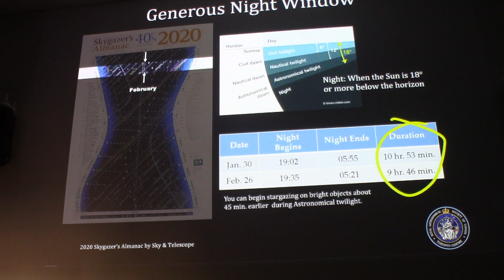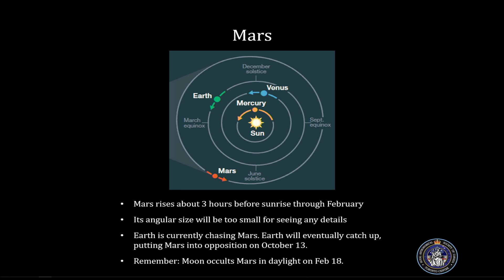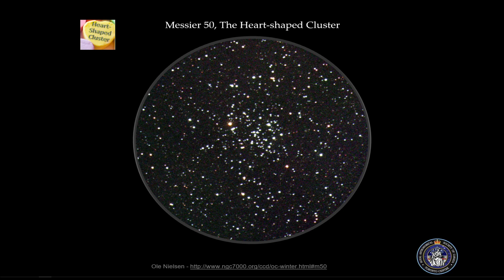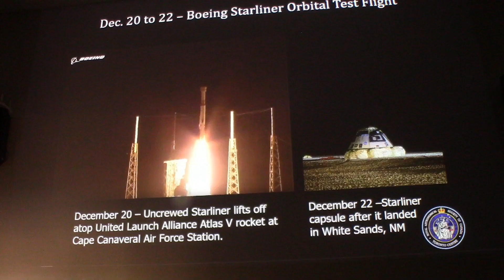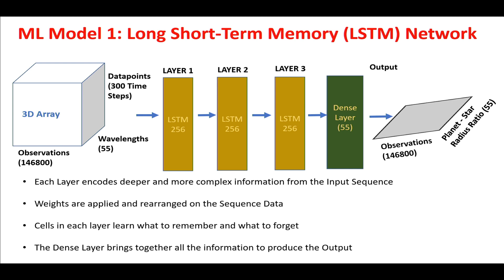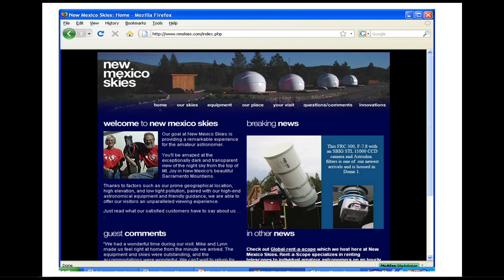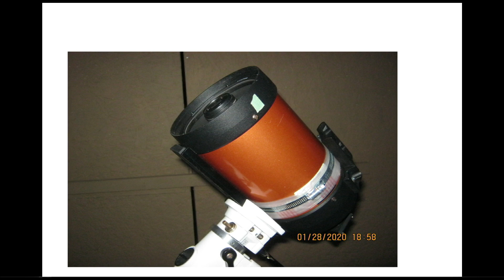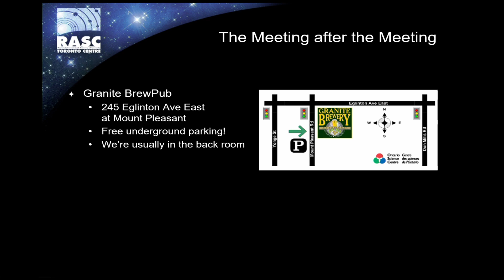Recreational Astronomy Night Jan 29, 2020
RASC-TC Recreational Astronomy Night Jan 29, 2020

Arnold Brody - The Sky This Month  6:55
Artash Nath - Predicting Exoplanetary Atmospheres using Machine Learning: ARIEL Telescope Simulation  1:04:44
Frank Dempsey - Frank’s stargazing travels in New Mexico  1:24:06
Ron Macnaughton - Immersive astronomy  1:49:57
Ralph Chou - Announcements  1:56:44